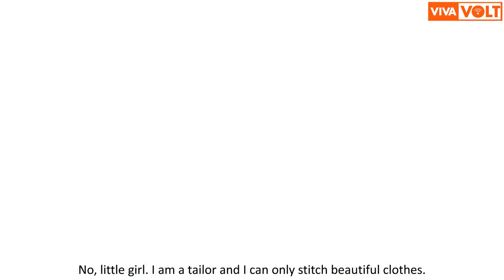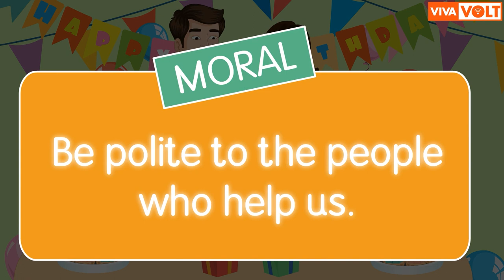Sara Breaks Her Shoe | Magical Tales for Little Minds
Join Sara and her friends Zainab and Diana on a special mission: to surprise their friend Nia with handmade soft toys for her birthday. But as the trio sets off, a sudden twist stops them in their tracks - Sara's shoe breaks!
Embark on a charming journey with the girls as they navigate through different shops, from tailors to salons, seeking a solution. Will they make it to Nia's party on time?

Discover the importance of determination, the value of asking for help, and the joy of unexpected kindness. Perfect for kids to learn about different professions and the power of community.